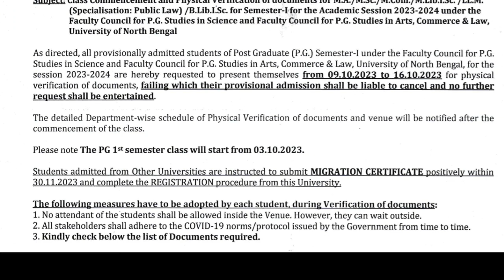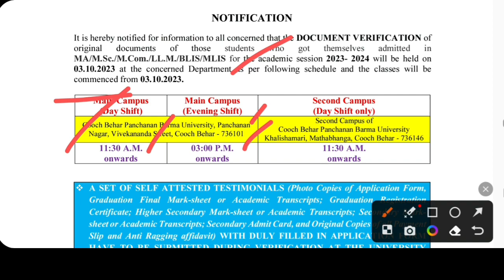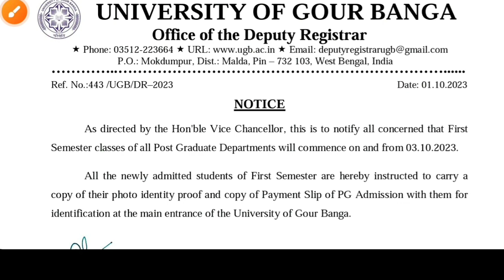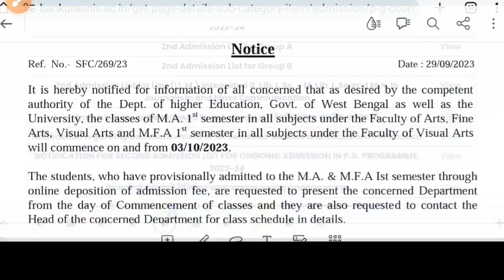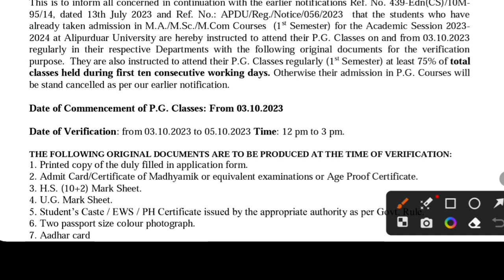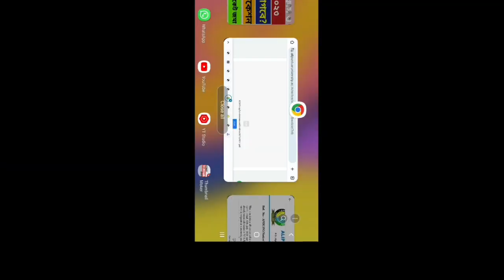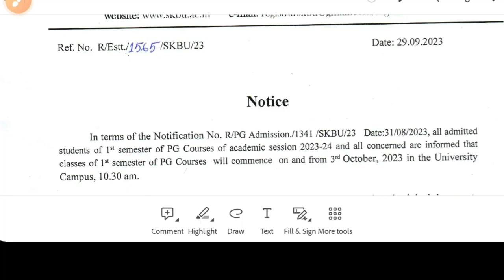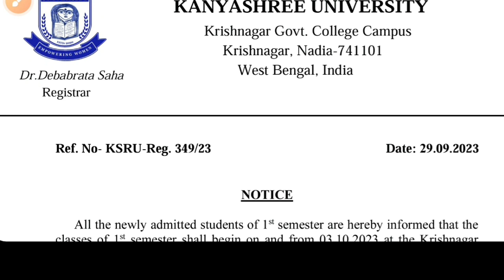WB PG Admission 2023: Verification: Migration: Class: RBU: NBU: CBPBU: UGB: KU: WBSU: DHWU:BKU: SKBU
Rabindra Bharati university & North Bengal University & Kanyashree University & Bankura University & Gourbanga University & Sidho Kanho Birsha University & DIOMOND HARBOUR WOMEN'S UNIVERSITY & Coochbehar panchanan Barma university & Alipurduar University PG 2023 official admission notice, admission merit list, counseling, Eligibility criteria, University's seat matrix, fees, Marks calculations, How to apply, Verification etc. See the video.

Content Includes-
alipurduar university pg verification 2023,
Kanyashree university pg verification 2023,
Rabindra Bharati University pg verification 2023,
Gourbanga university pg verification 2023,
cbpbu pg verification 2023,
bankura university pg verification 2023,
Calcutta university pg verification 2023,
vidyasagar University pg verification 2023,
diomond harbour university pg verification 2023,
wbsu pg verification 2023,
KALYANI UNIVERSITY PG ADMISSION LIST 2023,
Kalyani University ma admission 2023,
Kalyani University msc admission 2023,
West bengal State University pg admission merit list 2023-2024,
JADAVPUR UNIVERSITY PG ADMISSION Verification 2023,
Jadavpur University admission 2023,
2023,
Rabindra Bharati University pg admission 2nd list 2023,
Rabindra Bharati University pg online application 2023,
Rabindra Bharati University distance pg courses 2023,
rbu master degree 2023,
rbu dde ma admission 2023,
Rabindra Bharati University ma Geography admission 2023,
rbu dance admission 2023,
rbu dde form fill up 2023,
rabindra bharati university distance m.a admission 2023,
rabindra bharati university pg merit list 2023,
rbu review 2023,
VIDYASAGAR UNIVERSITY PG ADMISSION MERIT LIST 2023-24,
Vidyasagar University admission list 2023,
Vidyasagar university ma admission 2023,
vidyasagar University msc admission 2023,
Vidyasagar university admission process 2023,
vidyasagar university pg online application 2023,
Gourbanga university pg merit list 2023,
gourbanga university pg admission ofoc 2023-24,
gourbanga university pg application process 2023,
UGB PG ADMISSION 2023,
GBU pg admission 2023,
gourbanga university pg admission 2023,
gour banga university pg admission 2023,
Gour Banga University pg admission 2023 date,
Kanyashree University Pg ADMISSION admission list  2023,
Calcutta university pg correction Format 2023,
Calcutta university pg merit list 2023,
Calcutta university pg step by step apply 2023,